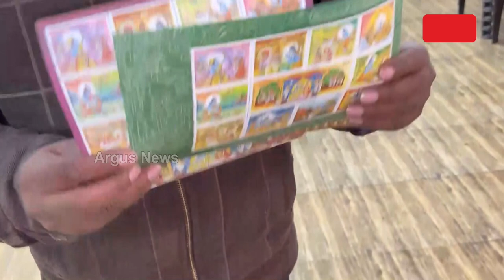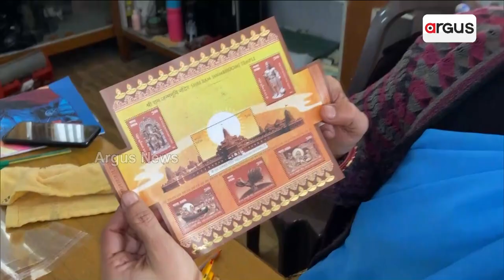ଡାକ ଷ୍ଟାମ୍ପରେ ରାମ ମନ୍ଦିର,ଜାଟାୟୁ ଏବଂ ପ୍ରଭୁ ହନୁମାନଙ୍କ ଫୋଟୋ ଥିବାରୁ ଲୋକମାନେ ଉତ୍ସାହିତ